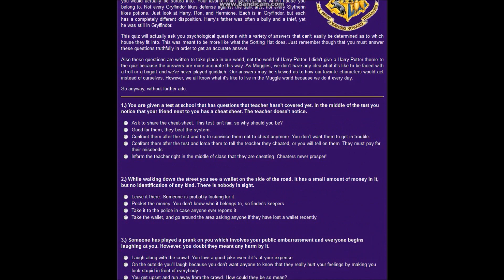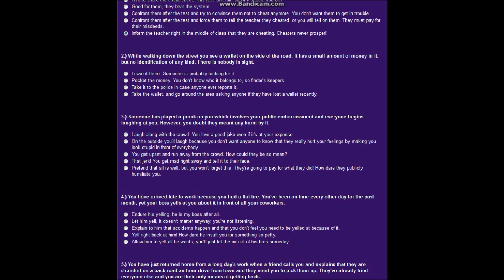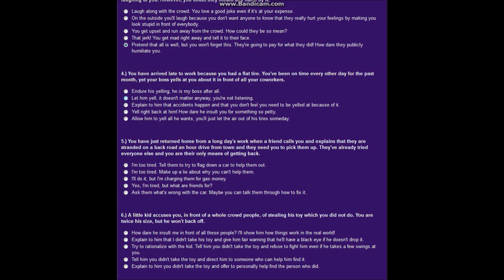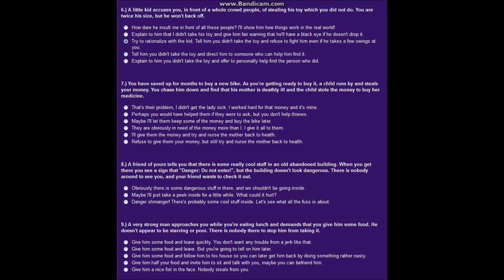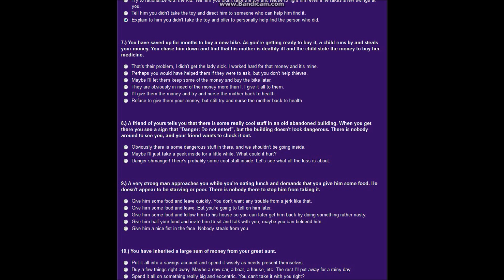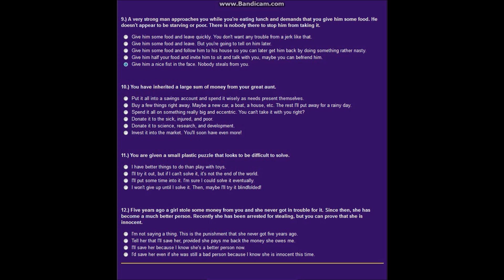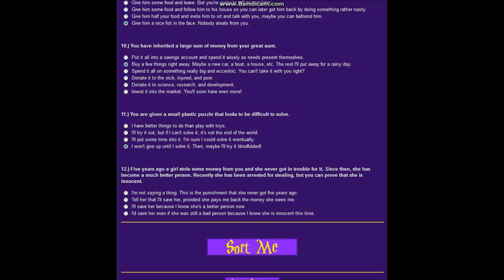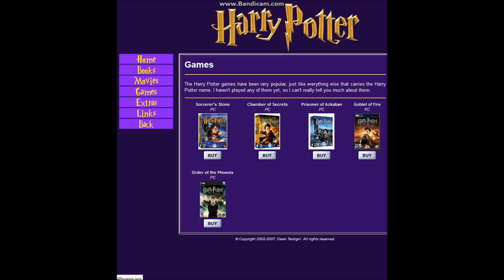what house am i in?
@bloodthirsty_fangs instagram,kik,and my skeyp
SKEYP:DM ME FIRST TO SEE IF IM BUSY